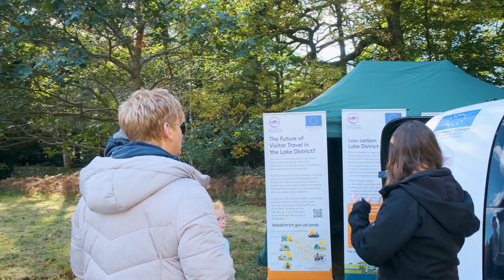Driverless Pods arrive to our Visitor Centre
We are currently working with Westfield Technology Group to explore how Connected and Autonomous Vehicles could offer residents and visitors accessible and sustainable transport to reduce the need to drive and to cut carbon.

The POD has now returned and will be in the Brockhole grounds until May 2021. We are changing the way we run to be covid-safe, so you may not be able to ride in the POD, but you will be able to see it moving and talk to the marshals about it every Wednesday to Sunday in Brockhole grounds.